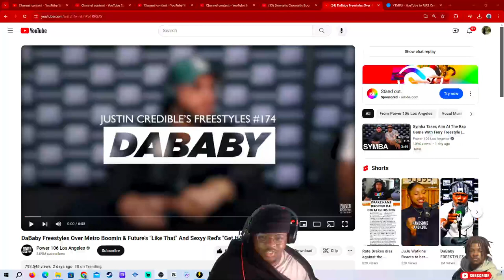DABABY IS TOP 3 FREESTYLE REACTION